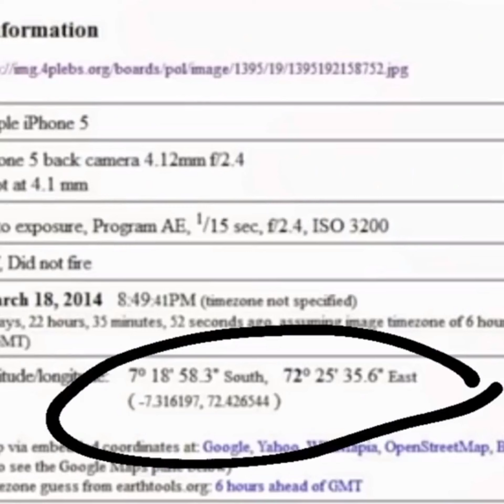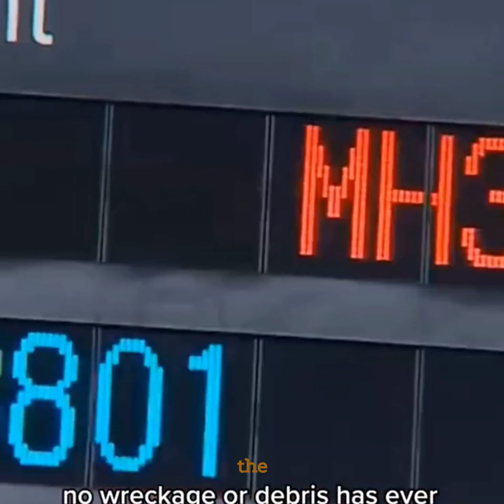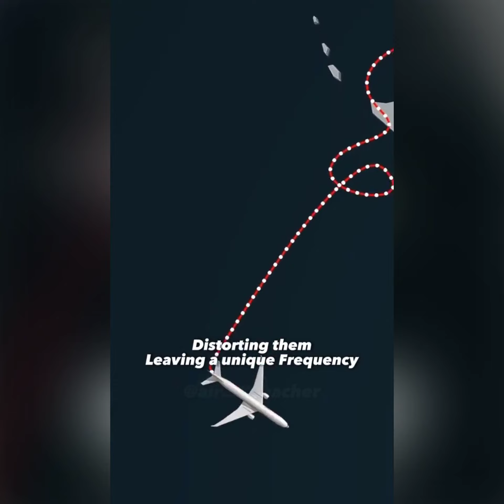MH370- Scientists terrifying new discovery of malaysia flight 370 changes everything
In this video, we're revealing a terrifying new discovery about the missing Malaysia Airlines flight 370. This discovery changes everything we know about what happened to the plane and its passengers.

Watch this video to find out what this discovery is and why it's so important. It's something you'll never forget, so make sure to watch it today!